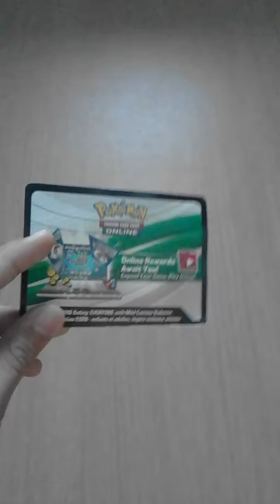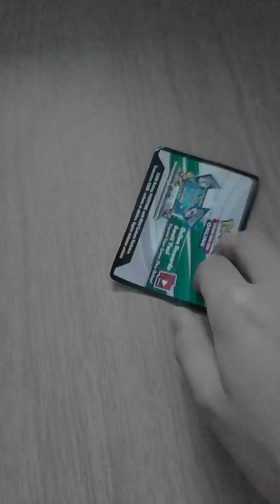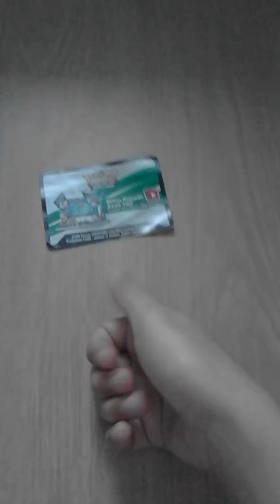Pokemon tcg code card giveaway 2015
Hello guys once again DrEpic here with a code card give away!

Watch for rules